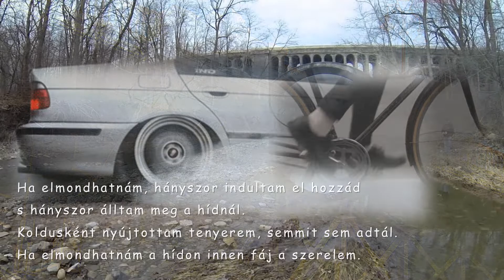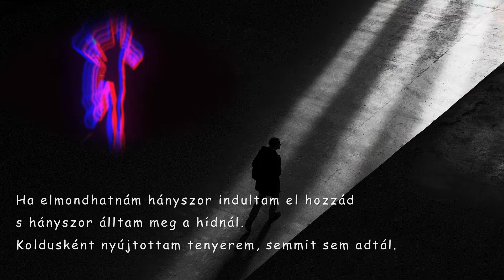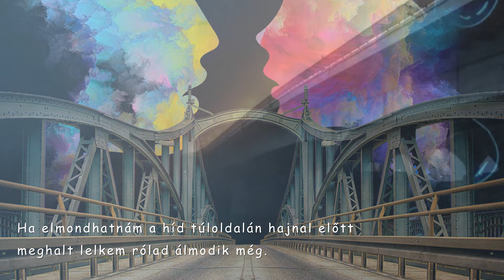Ha elmondhatnám - Karády István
zene: Karády István
vers: Bédy Lili
Ha elmondhatnám, hányszor indultam el hozzád
s hányszor álltam meg a hídnál.
Koldusként nyújtottam tenyerem, semmit sem adtál.
Ha elmondhatnám a hídon innen fáj a szerelem.
Nincs rá vígasztalás, visszafelé az utat jól ismerem,
mégis húz valami feléd.
Ha elmondhatnám a híd túloldalán hajnal előtt
meghalt lelkem rólad álmodik még.